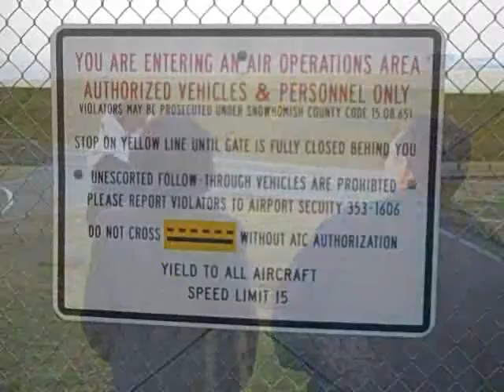747-8 First Flight YesYouYesNow. com